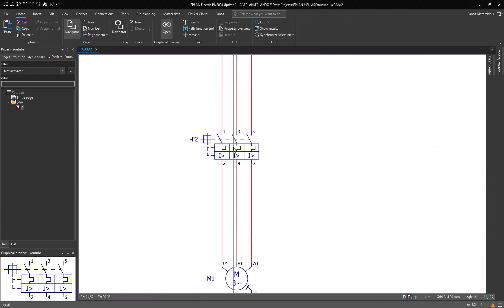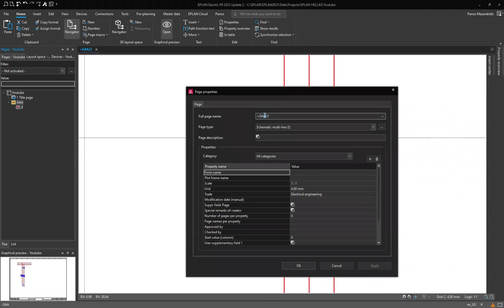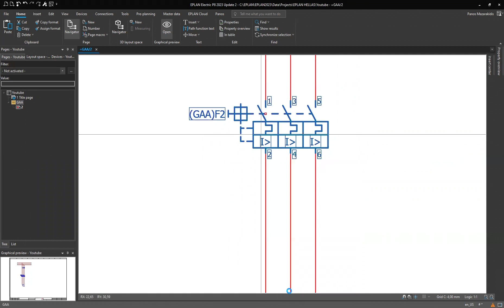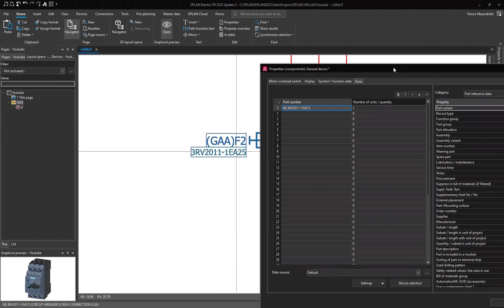Block Property | EPLAN New Platform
EPLAN Block Property. This is how you can use Block Property.

Track: Autumn [FTUM Release]

Tags 🏷️
eplan, eplan 2023 tutorial, eplan platform 2023, eplan block property